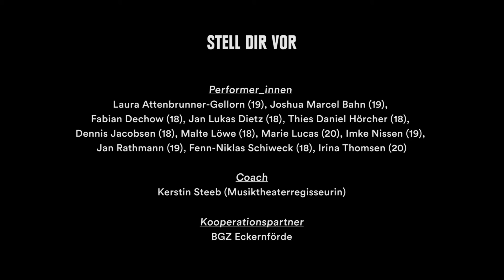Unart Hamburg Finale 2016 Stell dir vor